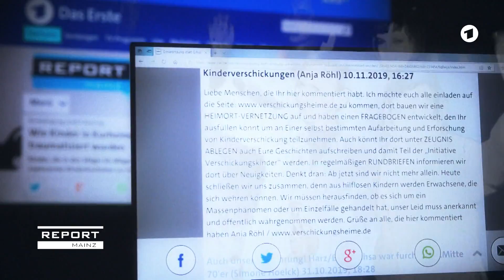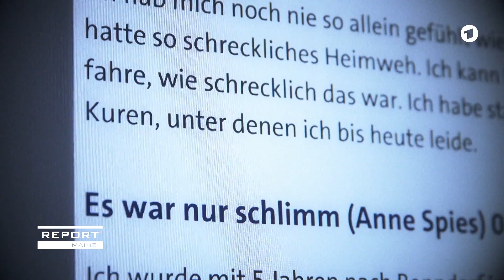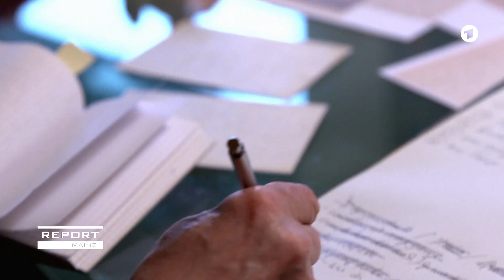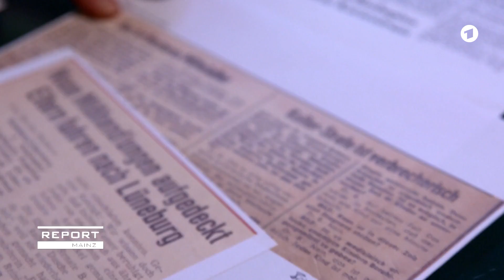Wie Kinder in Kurheimen systematisch misshandelt und gedemütigt wurden | REPORT MAINZ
Zwischen 1950 und 1990 wurden hunderttausende Kinder zur Erholung in Kuren geschickt. Die Auswertung von 1.000 Erfahrungsberichten ehemaliger Kurkinder zeigt, dass sie systematisch geschlagen, gequält und misshandelt wurden.